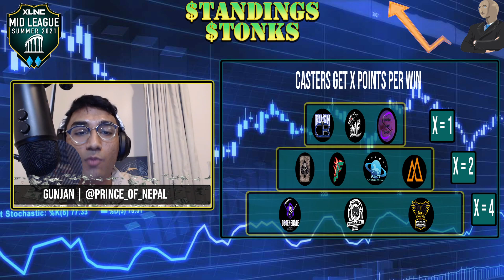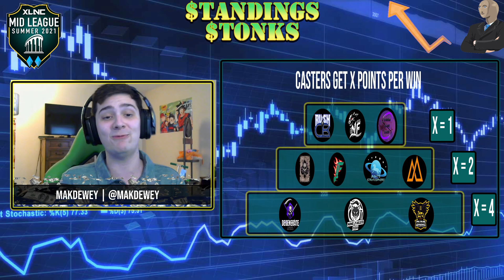Nine Tailed Fox Onyx vs. Fever | Mid League | S2 | Spring | W3 | Preshow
Bonus interview 1 with Zongy: 25:01